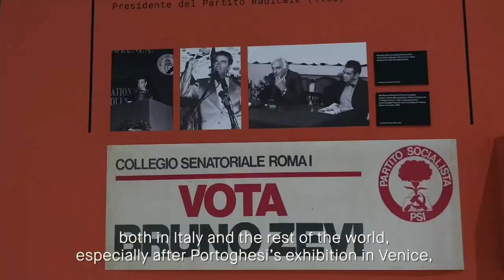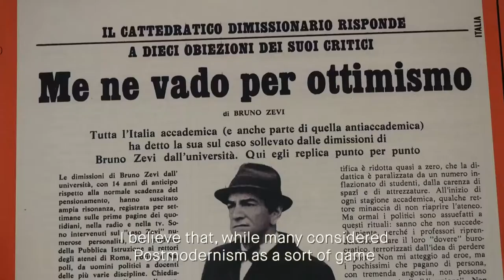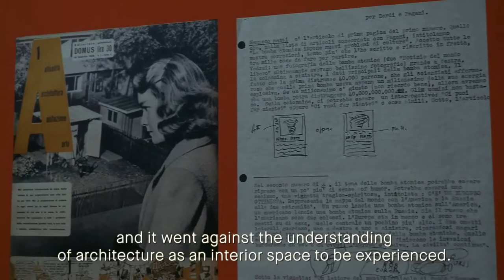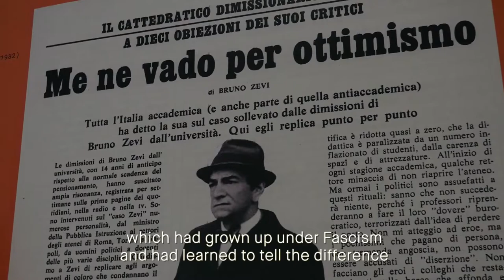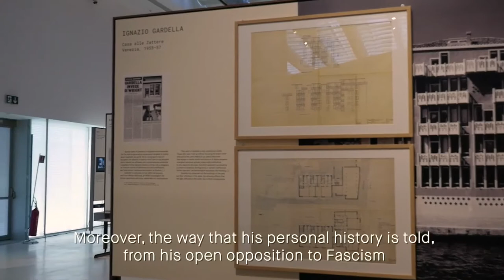GliArchitettiDiZevi - Zevi contro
"Il Postmoderno fu un vero insulto all'architettura moderna che lui aveva sempre sostenuto. Vedeva il tradimento della sua idea di architettura, non più intesa come spazio, ma come semplice decorazione, un'architettura di facciata".

Adachiara Zevi ci racconta le ragioni e le battaglie sostenute dal padre, grande intellettuale controcorrente protagonista della mostra GliArchitettiDiZevi, fino a domenica 23 settembre al MAXXI

Gli architetti di Zevi. Storia e controstoria dell'architettura italiana 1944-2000. Dal 25 aprile 2018 al 23 settembre 2018)

Zevi’s Architects. History and counter-history of Italian Architecture 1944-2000. From 25 April to 23 September 2018